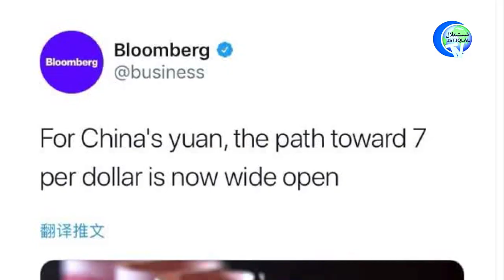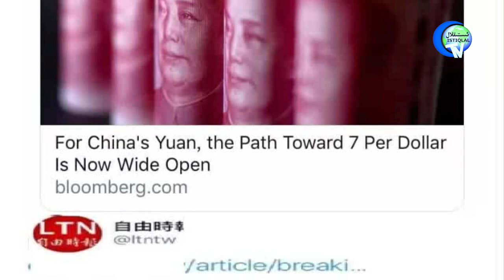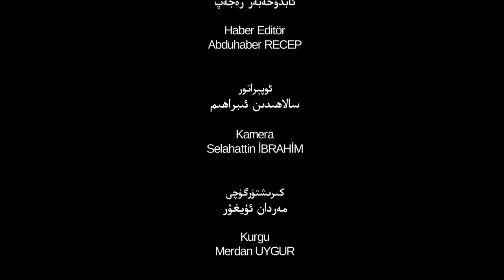ئىستىقلال كۈندىلىك خەۋەرلىرى 2019-06-12